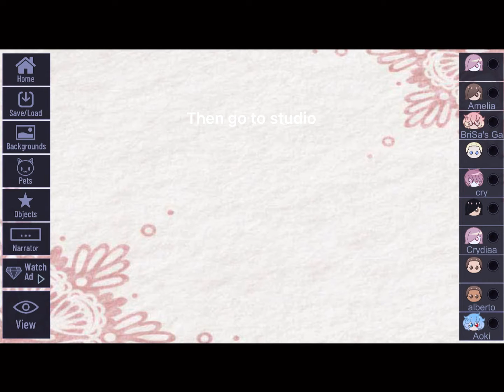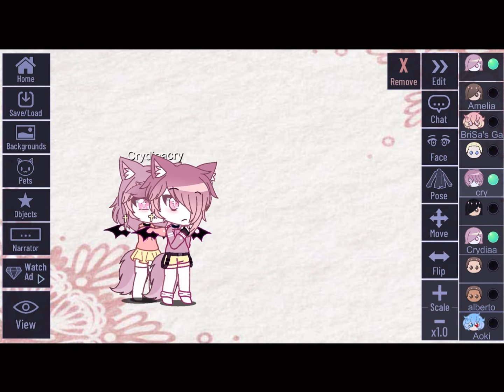How to make Gacha people hug